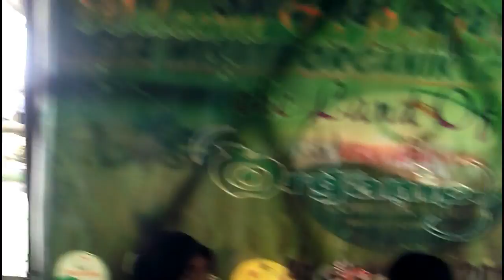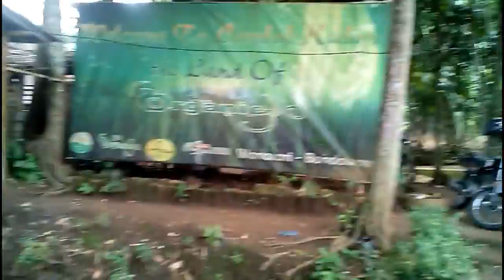Unofficial - Promo Desa Wisata Organik Lombok Bondowoso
Unofficial - Promo Desa Wisata Organik Lombok Bondowoso - PIndah lagi wisata bondowoso yang sangat seru dan juga sangat menarik, mungkin temen-temen yang lagi bingung untuk pergi ke tempat wisata nah disini tempatnya sangat cocok sekali, So semuanya sudah ada kok dan tinggal kalian menikmati saja, Coba lihat sekarang videonya.